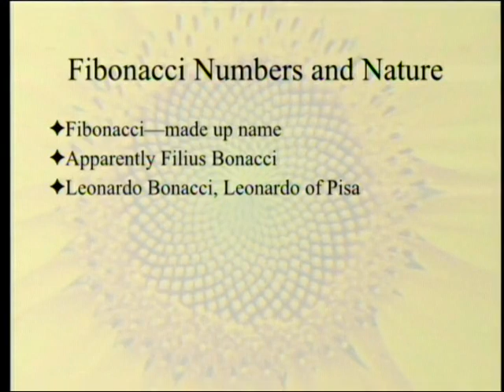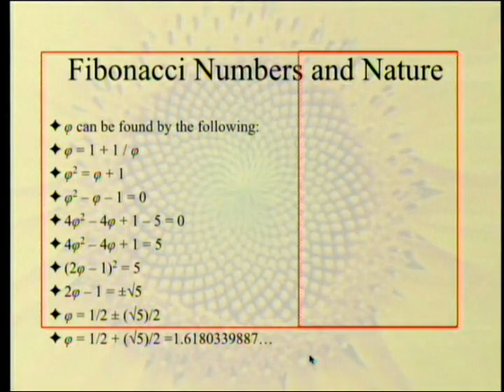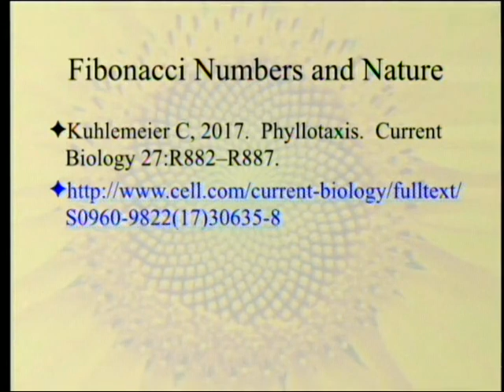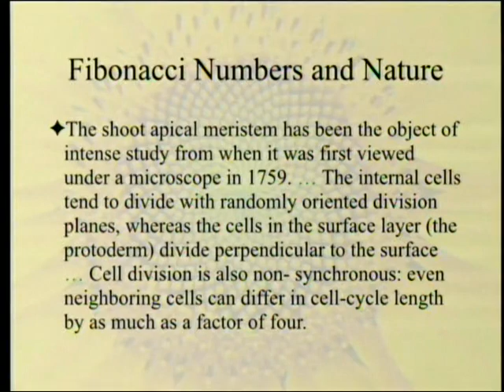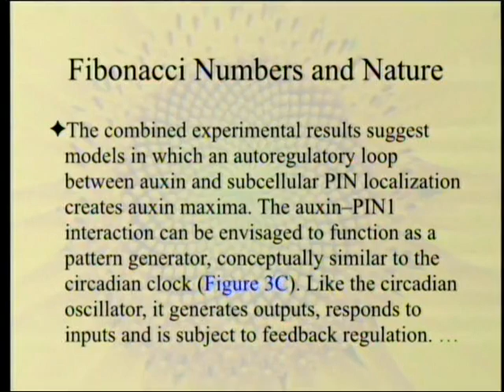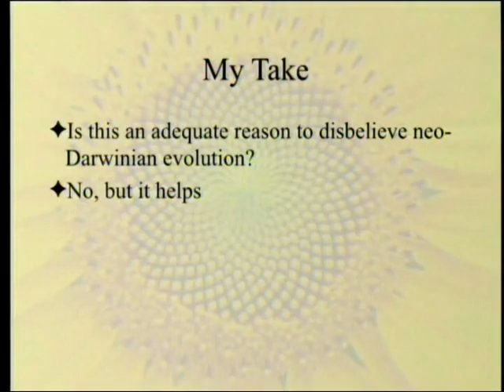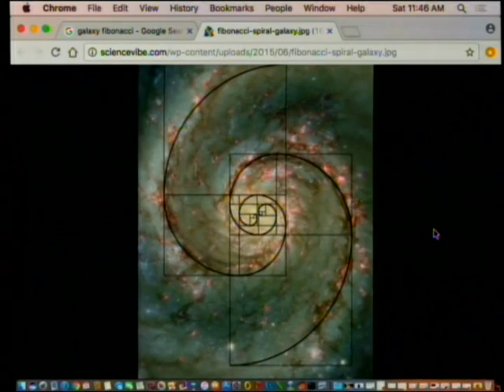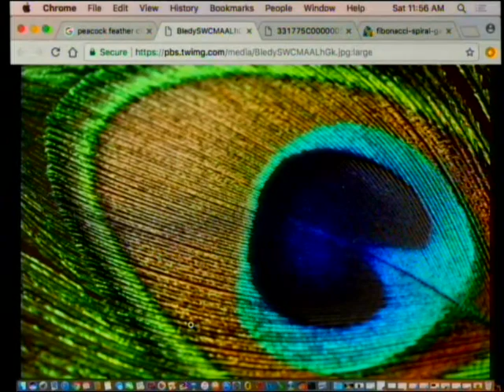Fibonacci Numbers and Nature 11-25-2017 by Paul Giem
Fibonacci numbers and the Golden Ratio have been found in art to be a classical pleasing set of numbers and ratio. But the numbers themselves are found all over nature, in striking ways, where they are not required for survival. The implications for design are discussed.

1. Kuhlemeier, C. 2017. Phyllotaxis. Current Biology 27: R882–R887.